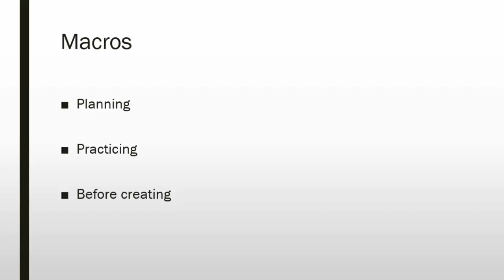The Macro Planning Process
Created by Ms. Renae K. Clark using MS Excel 2013.